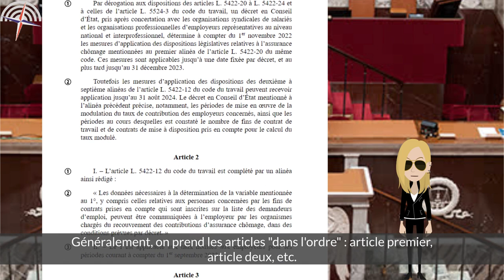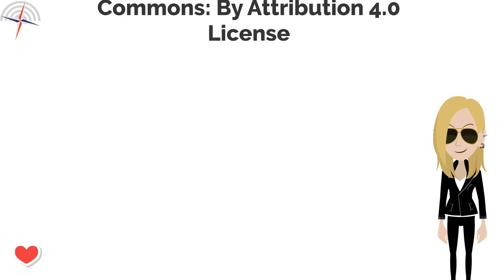L'examen en séance publique - Minute Parlement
Une fois qu'on a évacué la discussion générale sur un texte, on peut enfin commencer à examiner les articles et les amendements. Voici comment ça se passe.